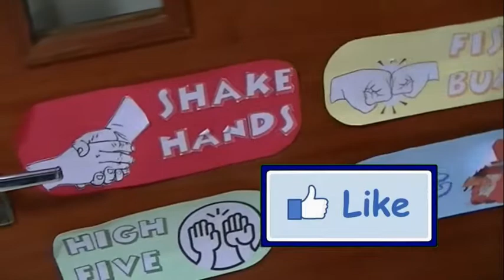Batman Neto com o amigo no Fisk